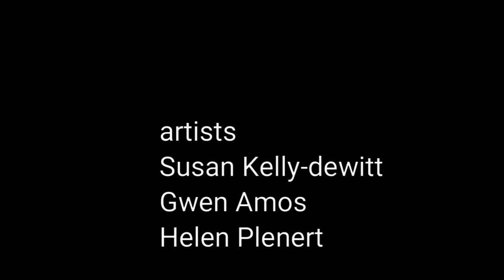A Box Is...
This is a show where all 3 artists decided to work "outside the box". Artists Susan Kelly-DeWitt, Gwen Amos, and Helen Plenert created outside their comfort zones.